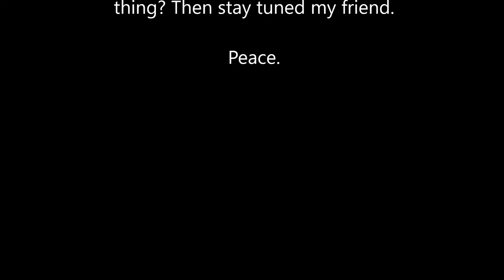Declutter Every Part of your Life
This week I've been focusing on decluttering my life. Tidying up, selling old stuff and throwing out the crap. I've also decluttered my mind with meditation, dealing with problems head on and forgiving people and myself.